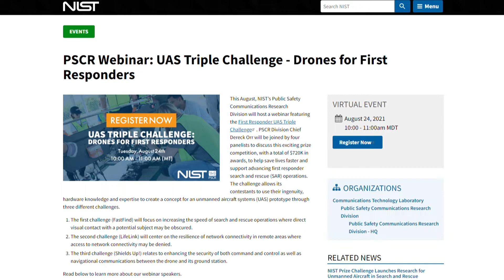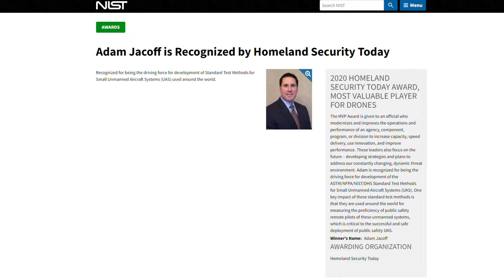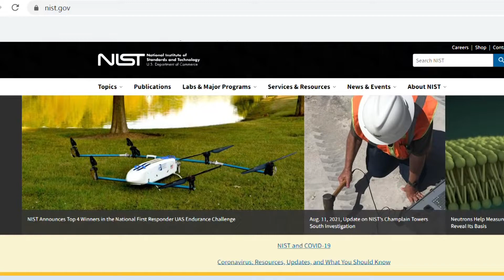NIST Evaluation Standards for Drone Pilots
In this episode, the Roswell Flight Test Crew hears from Adam Jacoff from the National Institute of Standards and Technology (NIST) about the methodology it has developed to evaluate the performance of drone pilots. At its most basic level, the testing apparatus involves conventional, five-gallon plastic buckets mounted at angles on simple wooden supports with stickers at the bottom of each one. The pilot being tested must maneuver the drone in order to be able to see and identify the sticker in each bucket. Being a standardized test, the results of one pilot across time, or the results of many pilots located around the world, can be accurately compared for proficiency. This video was produced during the 2021 AUVSI Xponential Show in Atlanta, Georgia.